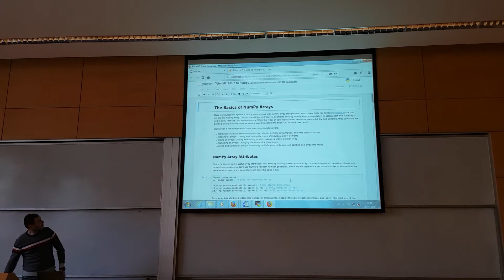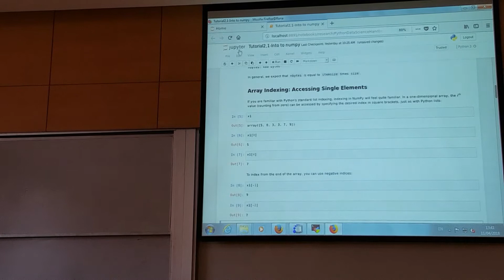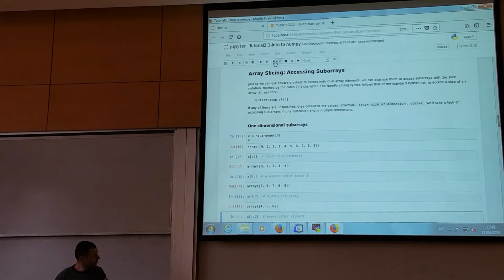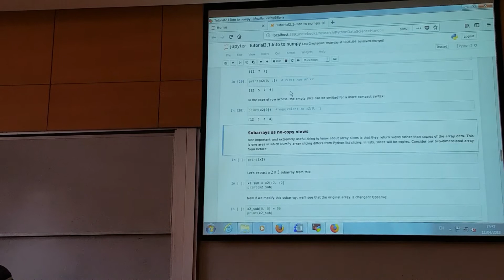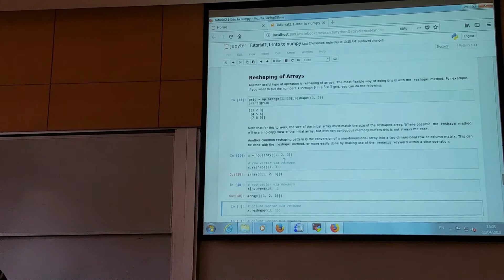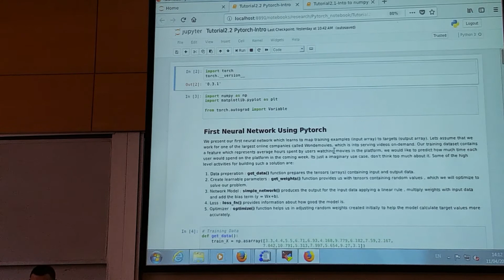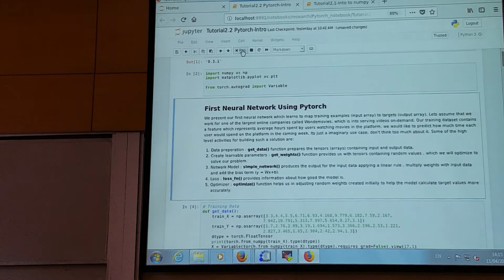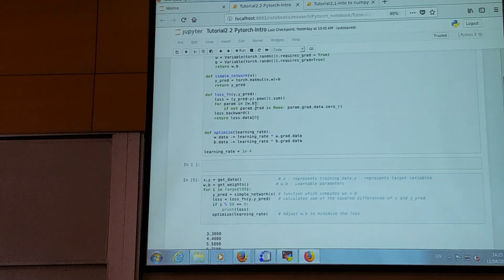Tutorial 1 - Intro to NumPy and PyTorch | Deep Learning on Hardware Accelerators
Intro to NumPy and PyTorch.
Given by Chaim Baskin @ CS department of Technion - Israel Institute of Technology.